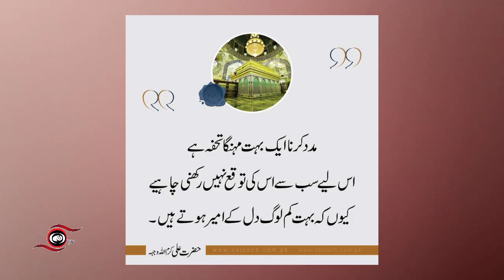خیمہ بستی میں شادی | سیلاب زدگان سندھ | flood2022 floodinpakistan | @naseemada735 report